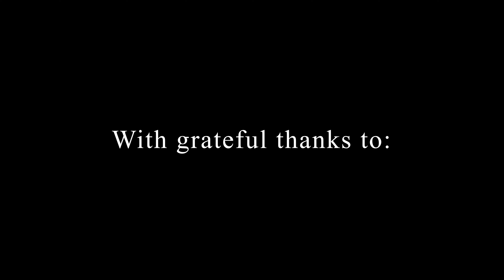Hark! the Herald Angels Sing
Hark! the Herald Angels Sing sung by the choir and congregation of St Stephen's Church, Bournemouth at our Christmas carol service on 14 December 2023

Words by: Charles Wesley (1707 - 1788) and others

Director of Music & Organist: Sean Tucker

St Stephen's Church
St Stephen's Way
Bournemouth
BH2 6JZ